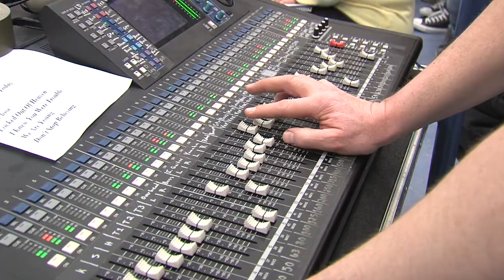Music In Our Schools Month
Students from Ramstein High School got to enjoy a free concert by USAFE band Touch N' Go on Thursday for Music In Our Schools Month. A1C Thomas Smith brings us the story.